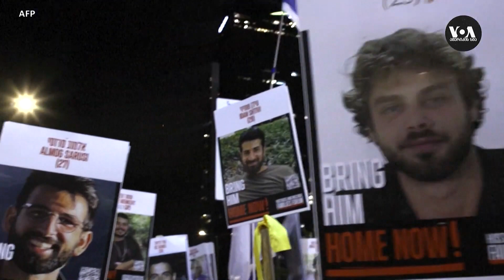გურიის ახალი ამბები - 3. 09. 2024